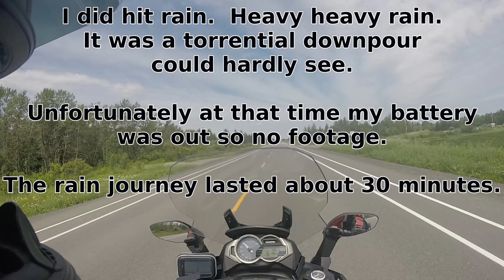North Ontario Motorcycle camping trip episode 6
Finally moving on!  Exploring Northern Ontario!  But due to the remote area and covid, there is no place to eat or get groceries.  It's getting desparate!